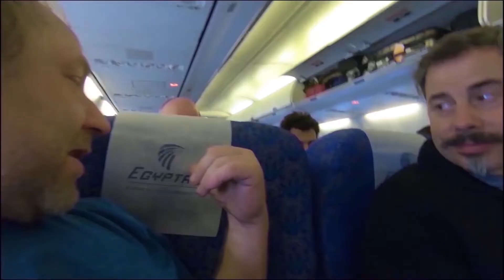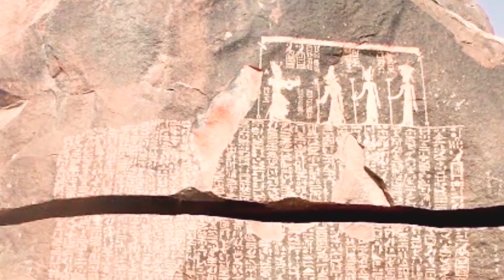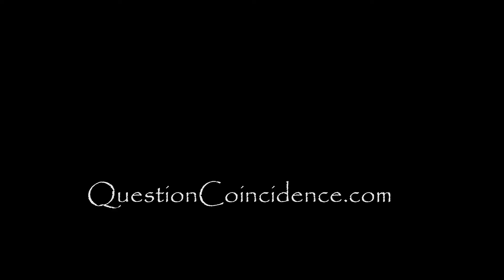Trey Smith & Michael Hughes, a new series; Did Noah, Abraham, Isaac, Jacob and Joseph really live?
Did the Biblical Joseph (son of Jacob/Israel) really live and rule in Egypt? If so, is evidence of his amazing life purposely being erased simply because he is mentioned in the Bible? And what was his name in the language of the Egyptians?

And why does it matter?...
More and more people all over the world, using powerful ancestral search engines, strive to uncover family histories and heritage long forgotten. Today, either through tradition or research, millions of people have came to believe they are the descendants of Abraham through Isaac, Jacob, and even Joseph. In short, millions believe these are real people with their adventures being a part of real history.

So, if this is true, and they are, in fact, part of Jacob's or even Joseph's "family tree", then the history of Joseph is ALSO part of the true family history and heritage of millions of people today!  Imagine, Joseph could be YOUR great, great... grandfather!

So, while millions are rediscovering their family history, there is a coordinated effort among governments to re-write history and deny that Joseph ever existed.

Today, these same governments, together with their schools, universities, and museums, claim that Joseph never lived, so by extension, any actual historical events that match the adventures of Joseph are merely... coincidence.

Question Coincidence.

We hope you enjoy this first episode and look forward to the next!

You can also buy the DVD, or even... an incredible coin!
The "Joseph 2020 Coin"... we'll learn more about the facts around this "first ever"  coin in coming episodes!

And, as always, we want to thank Sunbeam America and Rocket Products for adding this new series to their Get Rocket Man Channel!